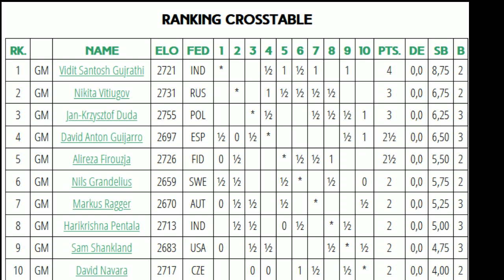Фестиваль шахмат в Праге с МГ Алексеем Ермолинским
Главные события первой половины фестиваля шахмат в Праге с МГ Алексеем Ермолинским. Следим за игрой Витюгова и Есипенко!